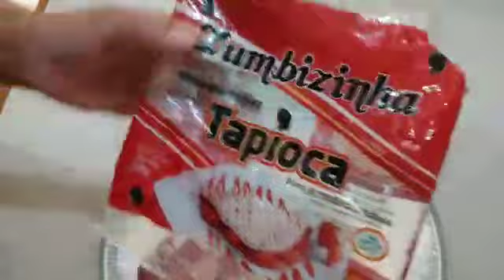PÃOZINHO DE TAPIOCA ,NA SANDUICHEIRA e ASSADO FÁCIL E RÁPIDO PRO CAFÉ DA TARDE,Ediane Comida Mineira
Compartilha com todos os amigos
Me Siga no INSTAGRAM

INGREDIENTES
500g de Goma de Tapioca
2 colheres de manteiga
1 ovo
1 colher de chá de sal
150ml de leite
200g de queijo mussarela